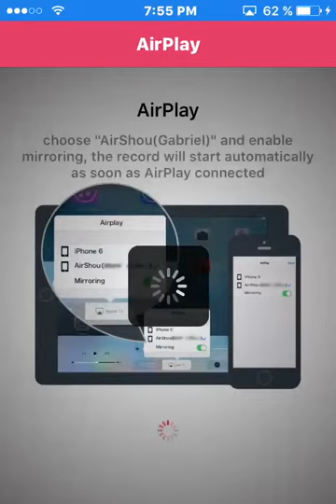Clash royale ?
Bueno chicos este vídeo no tiene otra parte y es porque el programa solo me deja grabar 3:22 segundos cono el el vídeo no se porque no me deja grabar más de ahy y dilculpen mañana habrá otro vídeo y esto es todo así que adioos